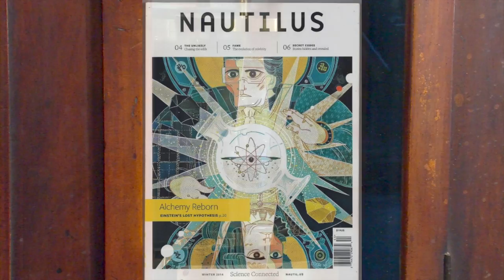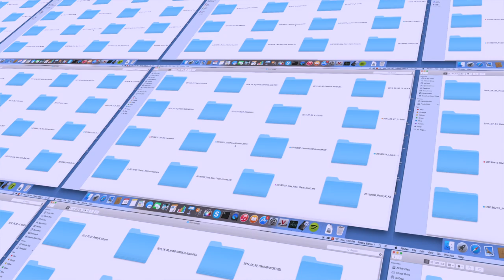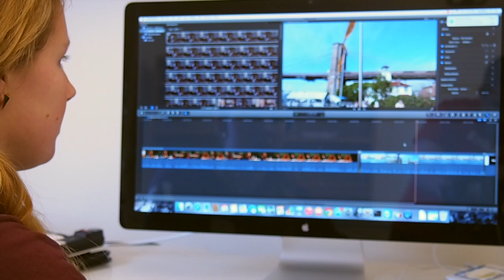PROMISE VTrak A-Class at Harvard University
Check out the video to learn why Professor Elisa New of Harvard University turned to the PROMISE VTrak A-Class shared SAN appliance to safeguard the hundreds of hours of video she has shot with artists and personalities such as Nas and Katie Couric.